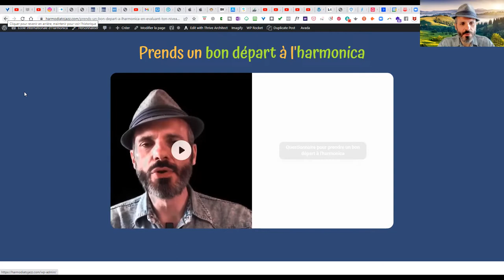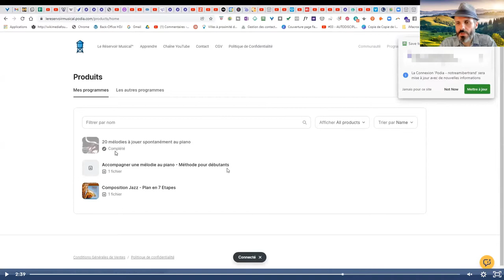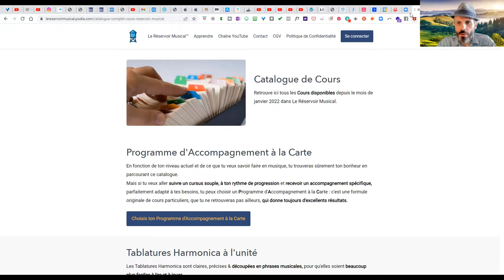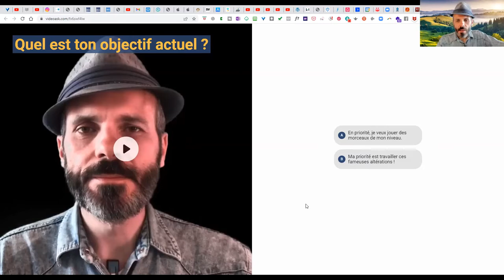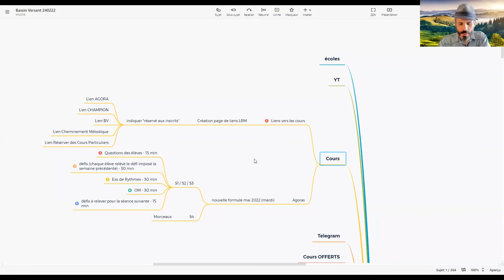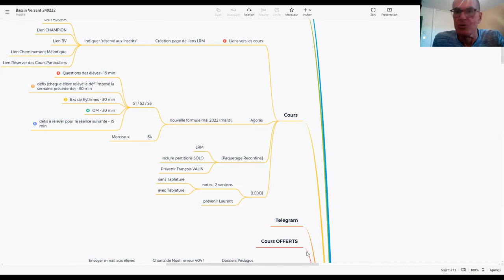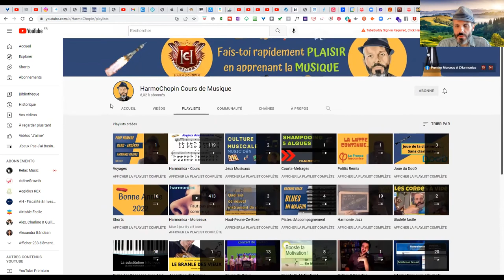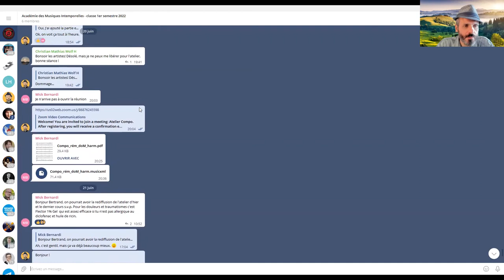Ecole Internationale d'Harmonica - Modifications des Sites - Nouvelle façon de communiquer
Au cours de cette séance, je présente les modifications des sites de l'Ecole Internationale d'Harmonica et de formations et je présente l'outil que nous allons utiliser, pour communiquer ensemble plus efficacement.